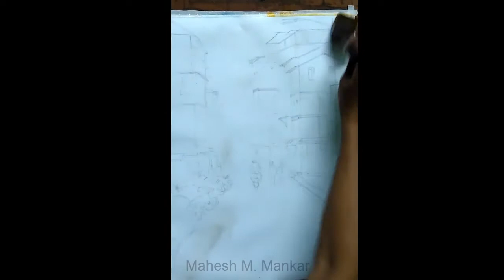Watercolor - Golden light on Street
I have use Yellow on street it's going golden street.

ll